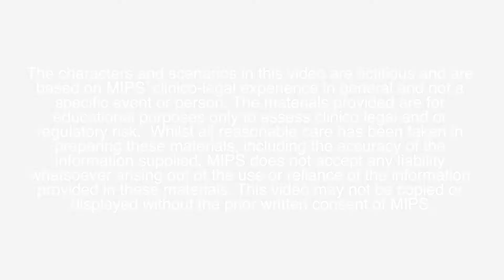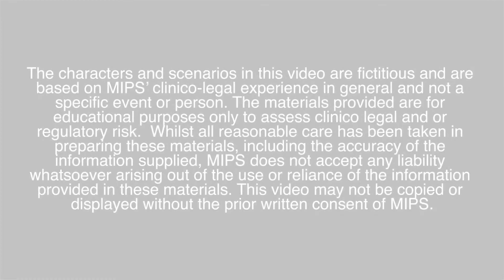Importance of practice entity cover: Turning away a patient